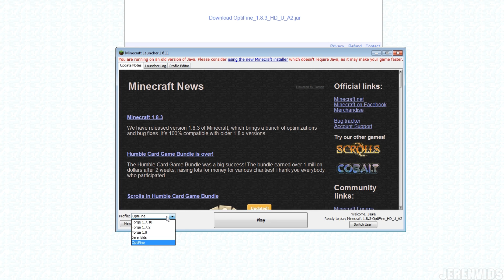Minecraft Mods - OPTIFINE 1.8.7 IS HERE! Optifine Download & Installing 2015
Optifine for Minecraft 1.8.7 is finally here!

Installing it is pretty simple, but deciced to record it anywas! :D

If your optifine file opens as a .rar or .zip file, do this:
1. Right click it and select open with
2. Select Java
3. Should work, comment if it didn't and maybe me or someone else can help :D

SONG: Janji feat. TR - Milky Way Stars

INTRO: Virtual Riot - Paper Planes